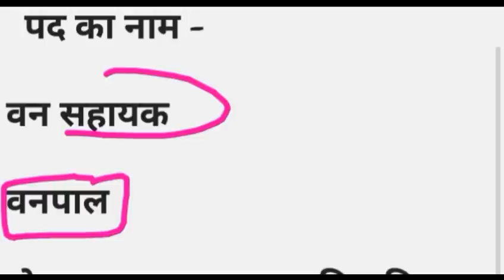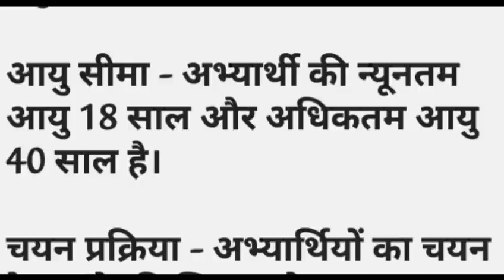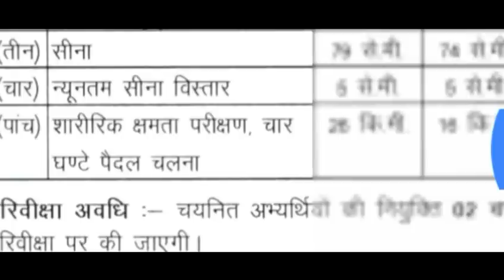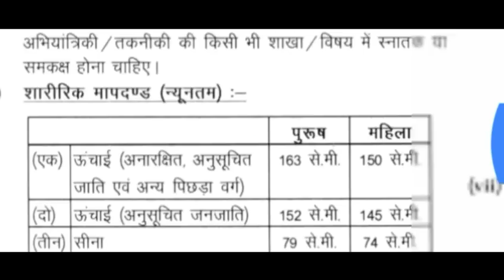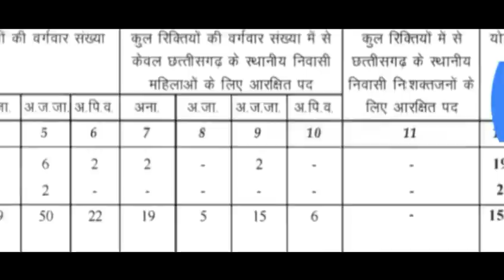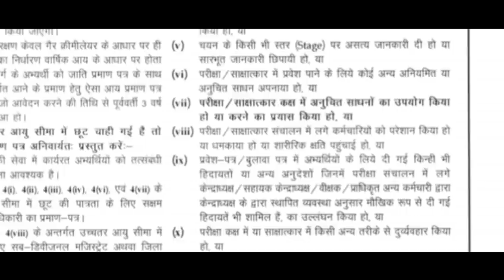वन विभाग भर्ती 2020/ Apply Online Form/ Forest vanacay 2020/Forest Job/ Exam Direct Vanacay/ 3628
forest guard recruitment 2020west bengal
forest guard vacancy online application
ht/pages/display/122-

Officer Forest Range Officer Recruitment 2019 Govt Jobs Assistant ForestGuard Guard Latest Govt sakariNaukri 2019 Sarkari Naukri Govt Jobs Free Job Alert Government Jobs gvtjob.com How to get Government job Forest Guard.

Various Vacancie jobs alert find job Assam PSC Forest Ranger Recruitment 2019 Forest Department Recruitment 2019 latest sarkari Naukri 2019latest government jobs 2019 forest department recruitment 2019government jobs 2019 sarkari Naukri 2019 Naukri 2019 forest department Vacancy 2019 forest department job.

2019 forest department job वन विभाग भर्ती 2019 forest department rajasthan...!!!

Department recruitment 2019 government jobs 2019 sarkari Naukri 2019 Naukri 2019forest department Vacancy 2019 forest department job vacancy 2019PSC Vacancy 2019 graduate jobs 2019 engineering jobs 2019

jobs alert find job Forest Department Recruitment 2019 latest sarkari Naukri March 2019 latest government jobs 2019 forest department recruitment 2019 government jobs 2019 Naukri 2019 forest department Vacancy 2019 forest department job vacancy.
2019 forest department job वन विभाग भर्ती 2019 forest department rajasthan...!!!
Jobs alertfind jobAssam PSC Forest Ranger Recruitment 2019 Forest Department

Department recruitment 2019 government jobs 2019 sarkari Naukri 2019 Naukri 2018forest department Vacancy 2019 forest department job vacancy 2019PSC Vacancy 2019 graduate jobs 2019 ,engineeringjobs2019,ITBP,BSF,Cisf,SSB,CRPF,Army physical NewJob,ARMY,railway, ssc, ssc gd, police,gk trackBSF

Recruitment 2019: Border Security Force,SSC CGL,SSC CHSL,SSC Jobs, पुलिस भर्ती 2019,find job,search job online,looking for a job,find a job online,Forest Deparment Recruitment 2019,Forest Deparment Job 2019,uk Job 2019,Government job 2019,Sarkari Naukri 2019,Govt.
railway jobs engineering jobs post office jobs job today gov jobs job bank civil service jobs sarkari naukri sarkari naukri result sarkari naukari सरकारी नौकरी sarkari results best jobs govt jobs